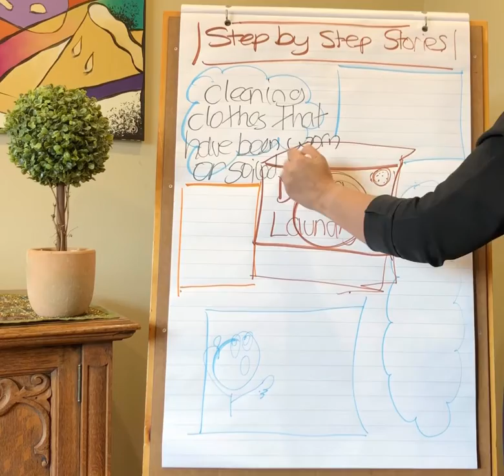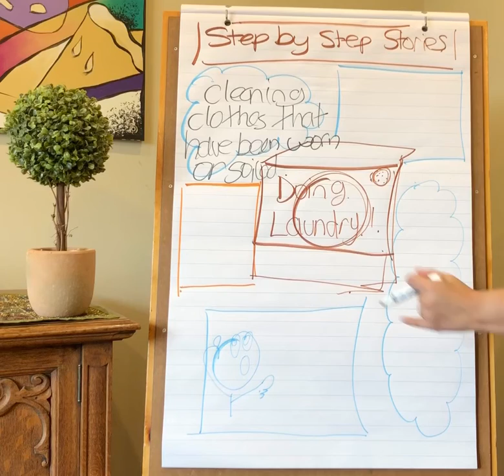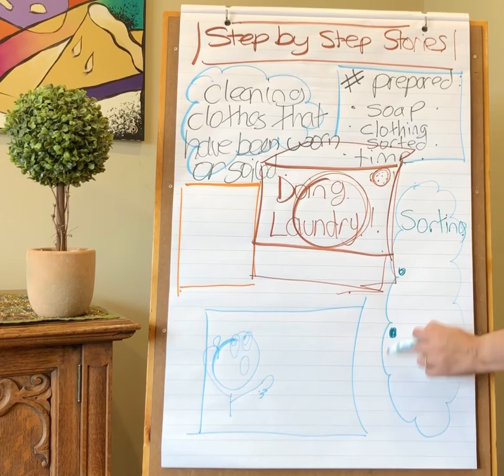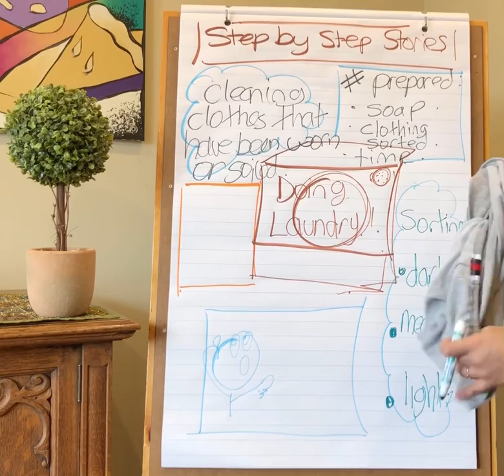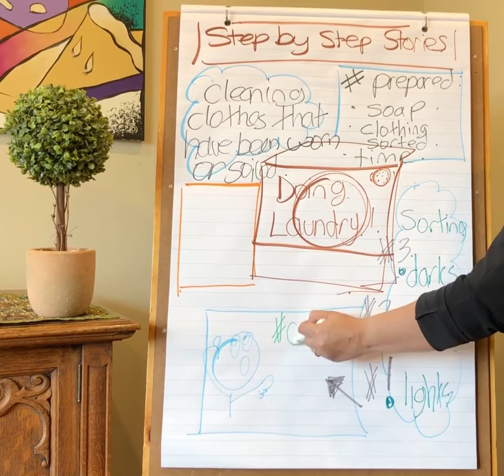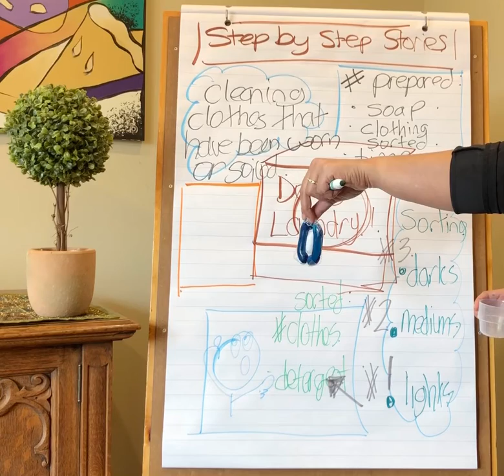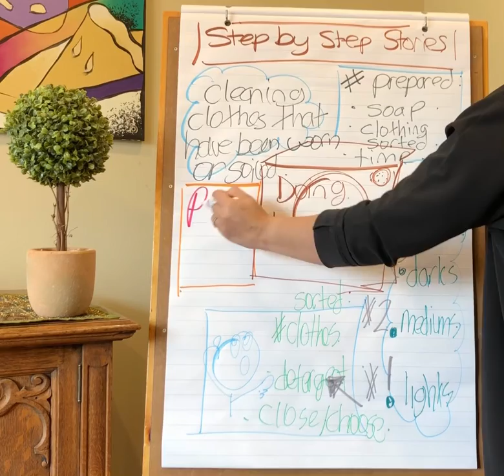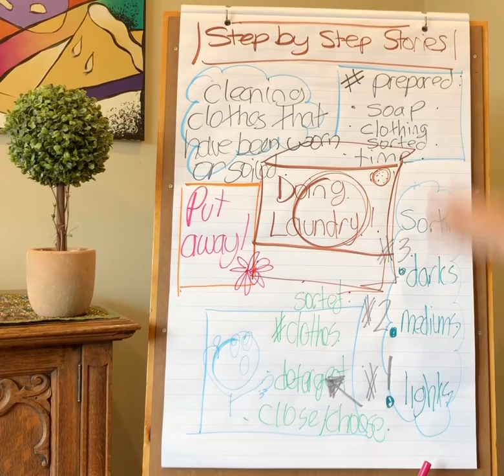Household Care: Using a Laundry Machine